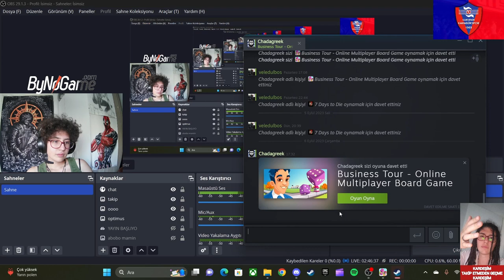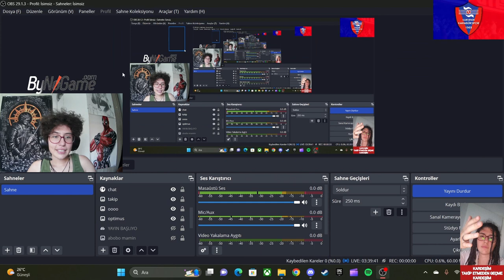AGALARLA BUSINESS TOUR|BEDEL ÖDENDİ 18M KARABÜK KONYA BİNGÖL businesstour @FALICCft.hackan ft.hsyn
Etkinlik ve yayın akışından haberdar olmak aynı zamanda da boş ama hoş bir sohbet için:

Gerekeni biliyosun zaten kıps

MERHABA BEN EYMEN BOYUM 1.40 VİDEO ÇEKMEYİ SEVERİM.